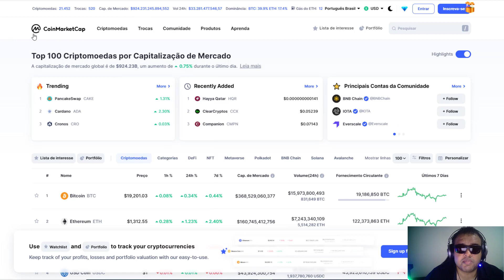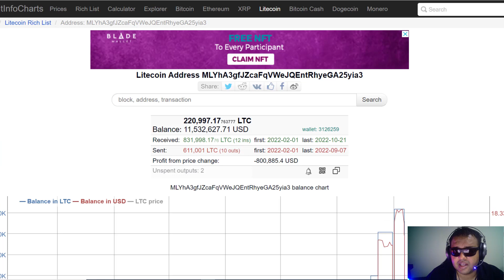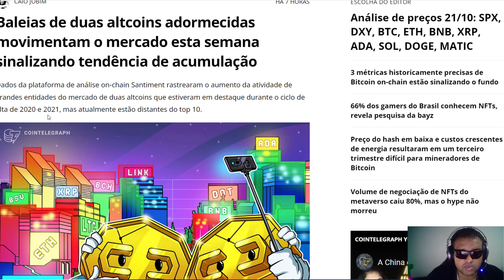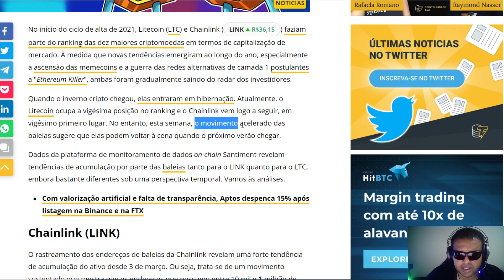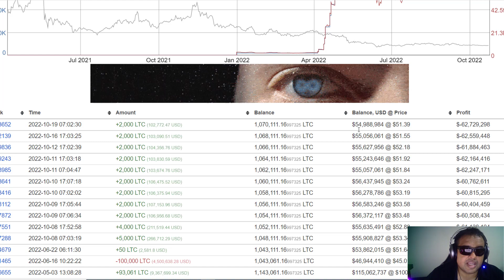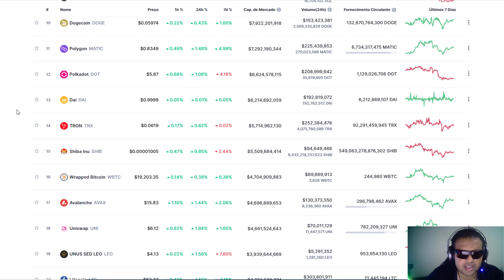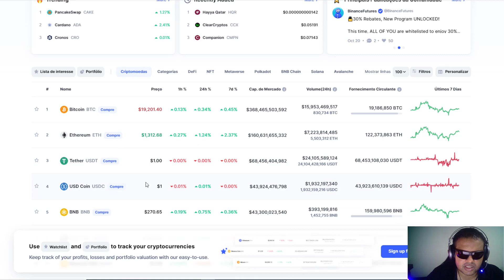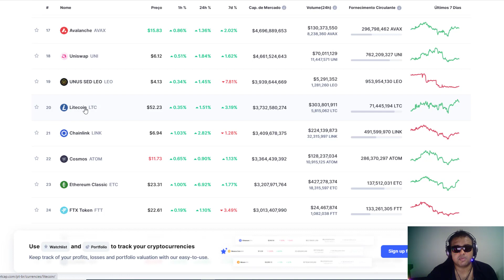PREPARE-SE PARA COMPRAR ESSA CRIPTOMOEDA E GANHAR MUITO DINHEIRO - VAI SUBIR MUITO!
criptos
dinheiro